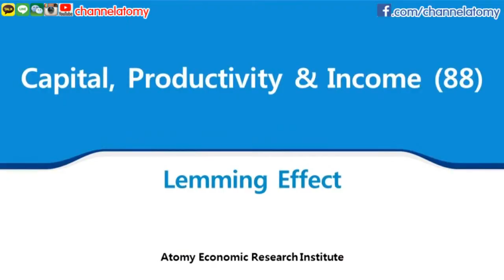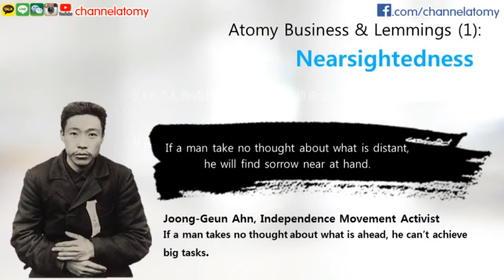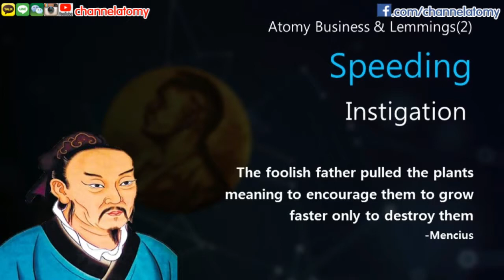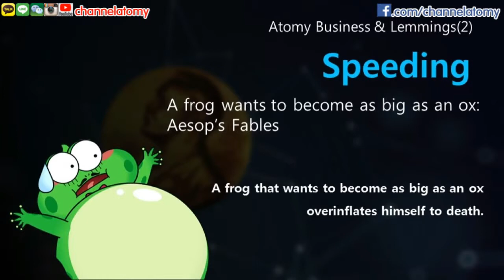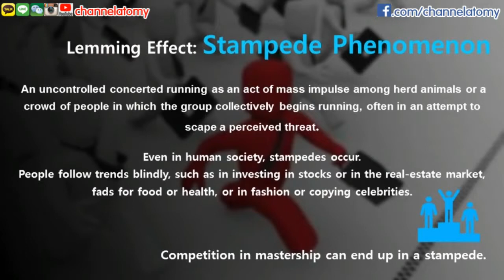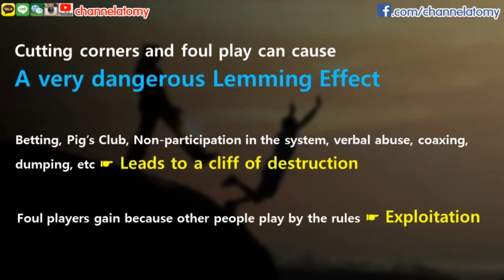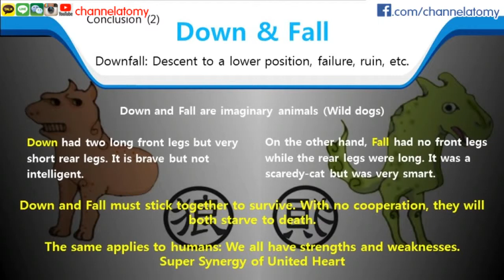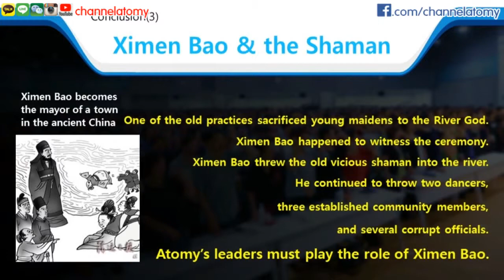[Dr. Lee (Eng Dub)] Lemming Effect